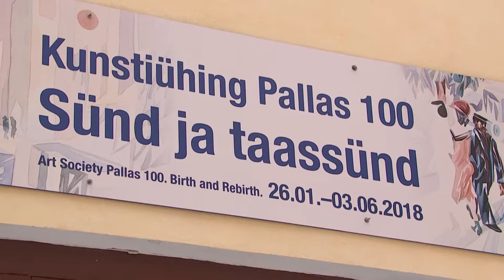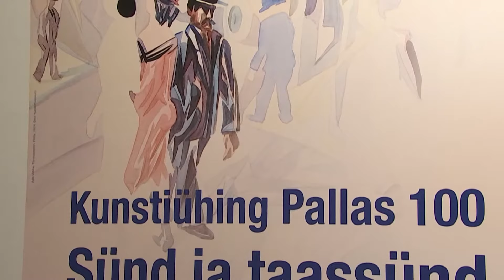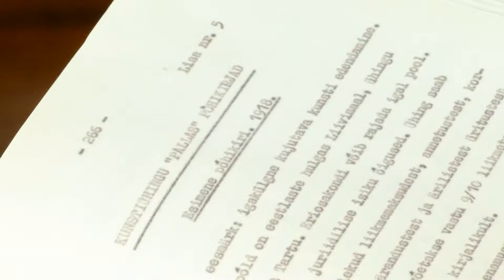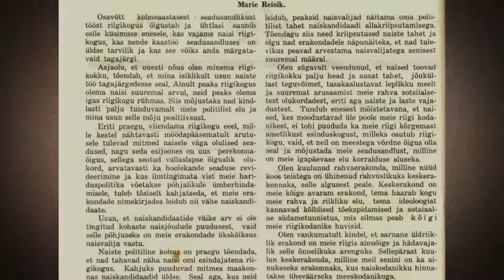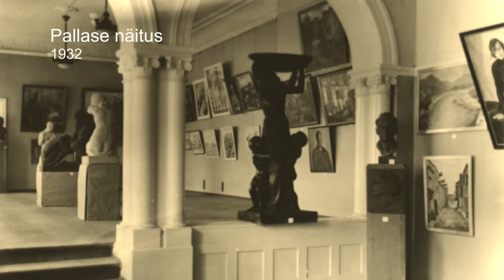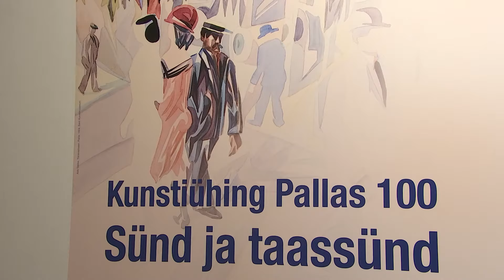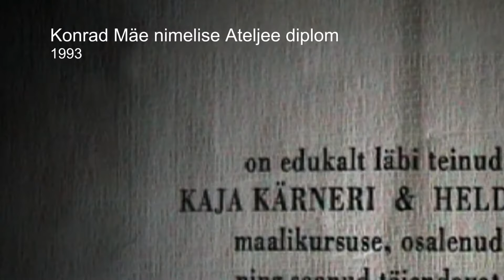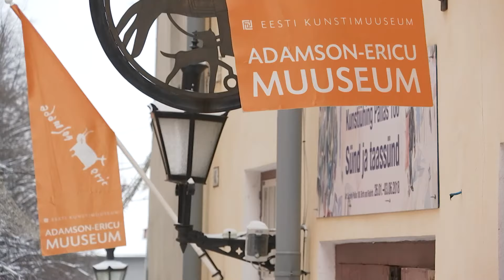Kultuurimeeter - Pallas 100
Näitusel „Kunstiühing Pallas 100. Sünd ja taassünd“ Adamson-Ericu muuseumis 26.01 – 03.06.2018 vaatame pallaslaste poolt saja aasta jooksul loodud kunsti. Kunstiühingu Pallas sünnist 1918. aastal, selle entusiastlikest asutajaliikmetest, kunstikooli avamisest 1919. aastal, ühingu sulgemisest nõukogude aja algul ning taasavamisest nõukogude aja lõpul räägivad kuraatorid Ülle Kruus (Adamson-Ericu muuseum) ja Enn Lillemets (Kunstiühing Pallas).

Saatejuht Eneken Laugen